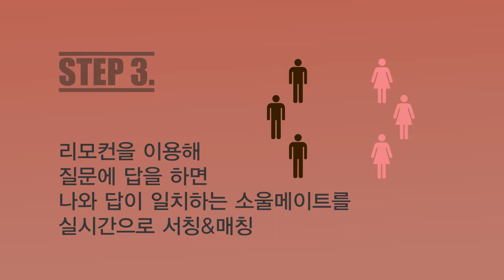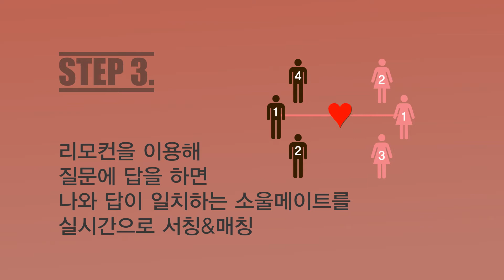나의 소울메이트 가나 동영상(My Soul mate Ghana)_1'30s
솔로들을 위한 가나초콜릿의 특별할 이벤트!
가나 솔로소울충전타임 현장, 함께 보실까요?
Ghana solo soul time